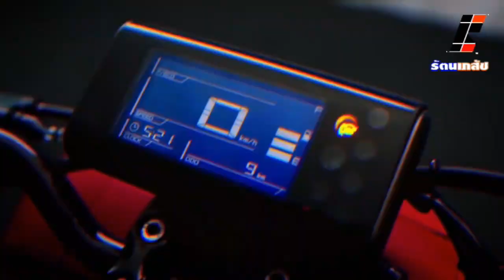▶️ 16- 6- 63 หวย พญาบึ้ง งวดนี้มาแล้ว ดันเลขเด็ดขึ้นมาให้ถึง 4 ตัว ชาวบ้านและเซียนหวยลุ้นเสี่ยงโชค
▶️หวย พญาบึ้ง งวดนี้มาแล้ว ดันเลขเด็ดขึ้นมาให้ถึง 4 ตัว ชาวบ้านและเซียนหวยลุ้นเสี่ยงโชค

  วันที่ 15 มิถุนายน 2563 ผู้สื่อข่าวรายงานว่า ชาวบ้านและเซียนหวยจำนวนหนึ่ง ต่างยังคงไม่ลดละความพยายามและท้อถอย  พากันจัดเตรียมดอกไม้ ธูปเทียน พร้อมเครื่องเซ่นไหว้ เดินทางไปยัง สวนมะขามหวานแห่งหนึ่ง ในพื้นที่หมู่ 7 ต.ซับเปิบ อ.วังโป่ง จ.เพชรบูรณ์ เพื่อประกอบพิธีขอหวยสุดแปลก ตามความเชื่อโบราณ จาก “พญาบึ้ง” เป็นหนที่สาม และเป็นหนสุดท้าย หลังจากก่อนหน้านี้ ได้เลขเด็ดเฉียดไป เฉียดมา
 จึงเดินทางไปตรวจสอบ พบกับกลุ่มชาวบ้านและเซียนหวย นำโดย นางละออ ฤทธิ์ชัย อายุ 58 ปี อาศัยอยู่บ้านเลขที่ 33 หมู่ 7 ต.ซับเปิบ อ.วังโป่ง จ.เพชรบูรณ์ ได้ช่วยกันเขียนกำกับตัวเลข เรียงลำดับจาก 0 – 9 ขึ้นมาทั้งหมด 3 ชุดด้วยกัน และได้ตัดกระดาษแยกตัวเลข พร้อมทำการม้วนกระดาษให้เรียบร้อย  จากนั้นก็ประกอบพิธีบูชาสิ่งศักดิ์สิทธิ์ บอกกล่าวเจ้าที่เจ้าทาง ตามความเชื่อโบราณ โดยอ้างว่า จะขอครั้งนี้อีกแค่หนเดียวเท่านั้น  จากนั้น ก็นำม้วนกระดาษที่เขียนตัวเลข ค่อยๆหย่อนลงไปในรูบึ้ง ที่ทำรังหันปากรูไปทางทิศตะวันออกเท่านั้น ตามตำราโบราณ ที่เชื่อกันว่า พญาบึ้ง เป็นสัตว์นำโชค และเมื่อใส่ตัวเลขจนครบ ทุกคนก็นั่งเฝ้ารอเวลา จนกว่า "พญาบึ้ง" จะนำกระดาษขึ้นมาให้
  ต่อมา หลังจากผ่านไปแล้วหลายชั่วโมงจนเริ่มค่ำ ทุกคนก็ต่างแปลกใจ ว่ารอบนี้ทำไม "พญาบึ้ง" ถึงไม่ยอมนำกระดาษขึ้นมาให้เช่นทุกครั้ง  จึงเดินเข้าไปสังเกตดูใกล้ๆ ปากรู ก็ถึงกับต้องพากันร้อง เฮ ดัง ๆ เมื่อพบม้วนกระดาษ จำนวนถึง 4 ใบ ถูก "พญาบึ้ง" พยายามดันขึ้นมาให้แล้ว แต่เนื่องจากที่ผ่านมา มีฝนตกหนัก ทำให้ปากรูมีความเปียกชื้น กระดาษจึงขึ้นมาได้เพียงเท่านี้  ซึ่งทางชาวบ้านและเซียนหวย จึงต้องใช้ไม้ค่อยๆ คีบขึ้นมาตามลำดับ เรียงตัวเลขได้ 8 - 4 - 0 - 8 สร้างความฮือฮาแก่ทุกคนเป็นอย่างมาก นางละออ ฤทธิ์ชัย อายุ 58 ปี กล่าวว่า เป็นเรื่องน่าเหลือเชื่อ ที่พญาบึ้ง ให้โชค นำเลขเด็ดขึ้นมาให้ มากถึง 4 ตัว คือ 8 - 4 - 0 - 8 ซึ่งรอบสุดท้ายนี้ ทุกคนก็ต่างมีความหวัง ว่าจะนำเลขที่ได้ ไปสลับ หรือ จับคู่ เพื่อเสี่ยงโชค เสี่ยงดวง กันต่อไป